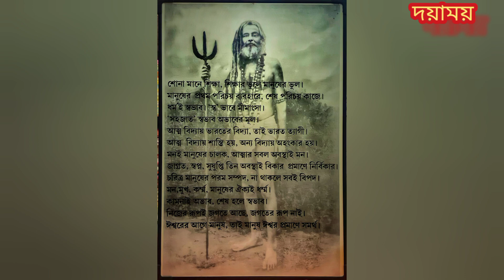তারাপীঠ ভৈরব দাস জ্ঞানানন্দ বাবার স্মৃতি মন্দির প্রতিষ্ঠা দিবস ও জটা সমাধি দিবস। তারাপীঠ, বীরভূম।